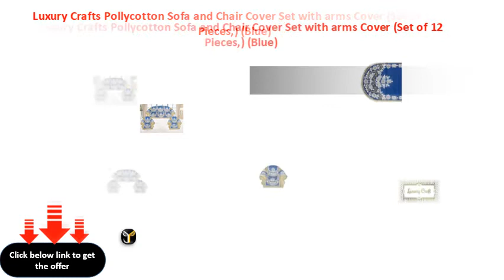Luxury Crafts Pollycotton Sofa and Chair Cover Set with arms Cover Set of 12 Pieces, Blue